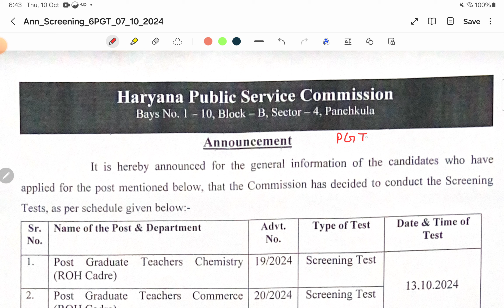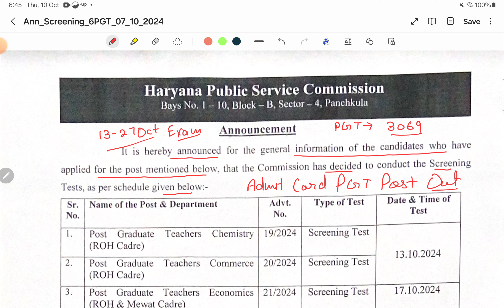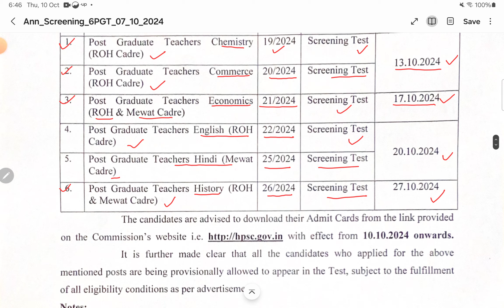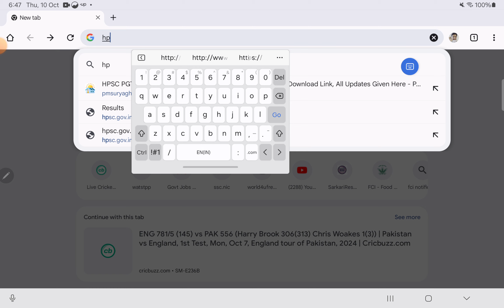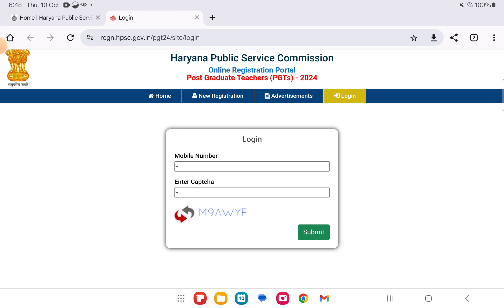HPSC PGT VACANCY 2024 SCREENING TEST ADMIT CARD OUT | HOW TO DOWNLOAD ADMIT CARD | FULL DETAIL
📢 HPSC PGT Vacancy 2024 Screening Test Admit Card OUT | Download Your Admit Card Now 📢

🔔 Attention, Aspirants! The Haryana Public Service Commission (HPSC) has released the admit cards for the PGT (Post Graduate Teacher) Screening Test 2024! This is a crucial step toward achieving your dream of becoming a PGT in Haryana’s government schools. In this video, I, Harish Bhardwaj from S4PSC, will guide you step-by-step on how to download your HPSC PGT admit card, important dates, and what to expect next in the recruitment process.

✅ What You’ll Learn in This Video:

How to Download the HPSC PGT Admit Card 2024 📄
Important details to verify on your admit card ✍️
HPSC PGT Screening Test Date and Exam Pattern 📝
Documents to carry on the exam day 🛂
Crucial instructions for the Screening Test 📋
What comes next after the Screening Test? 🤔
🎯 Step-by-Step Guide to Download Admit Card: I'll show you exactly how to access your admit card through the official HPSC portal. Follow the easy steps in this video to ensure you don’t face any last-minute technical issues.

📅 Important Dates: Make sure you are aware of the exam date, reporting time, and exam center details that will be mentioned on your admit card. I will also explain how you can find all these important details.

💡 What is the HPSC PGT Screening Test? The screening test is the first stage in the HPSC PGT 2024 recruitment process. It is crucial to clear this test to move on to the interview stage. In this video, I will briefly discuss the exam pattern, marking scheme, and tips to boost your preparation.

📜 Documents to Carry: Ensure that you bring all necessary documents, such as your HPSC PGT Admit Card, a valid photo ID, and passport-size photographs. I will highlight all the documents and items that are mandatory for exam day to avoid any issues at the examination center.

🔑 How to Prepare for HPSC PGT 2024: If you're still in the process of revising, I will provide some quick last-minute preparation tips to help you get an edge over the competition.